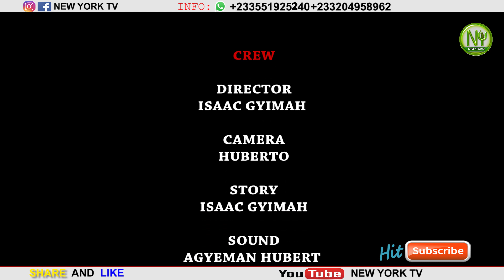I WILL DlE FOR YOUR LOVE B00TYLICIOUS ❤️❤️❤️❤️